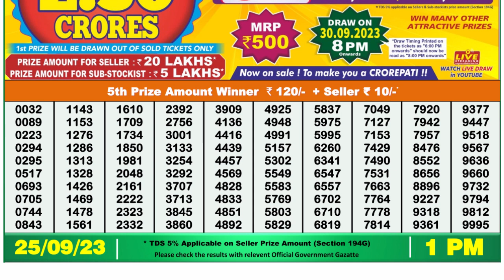Nagaland Lottery Sambad Live 1pm 25.09.23